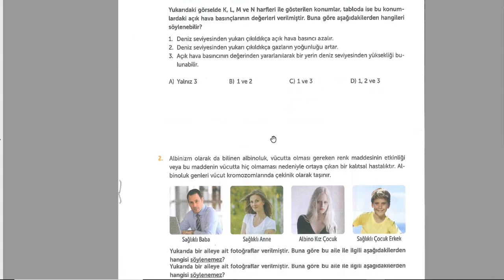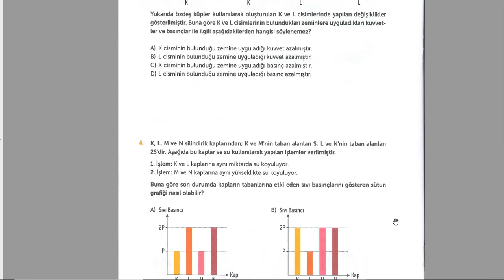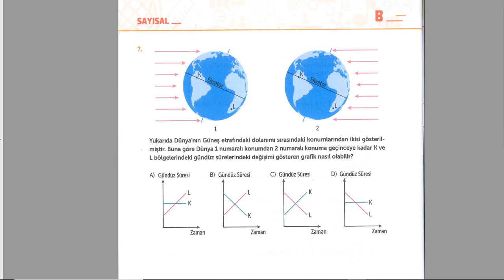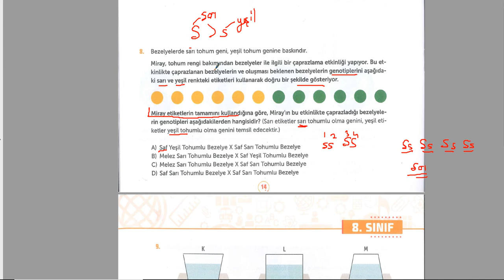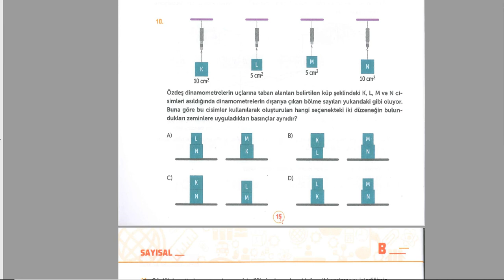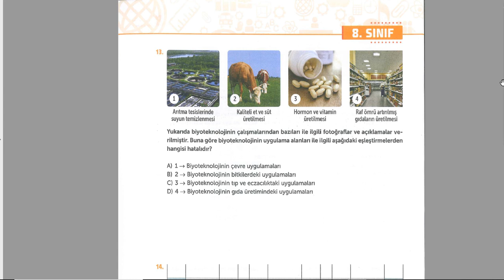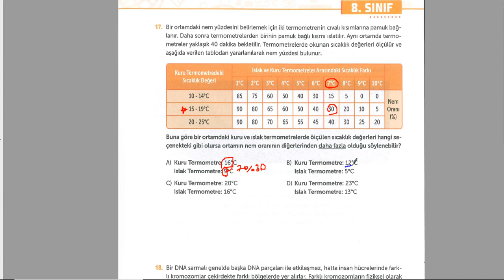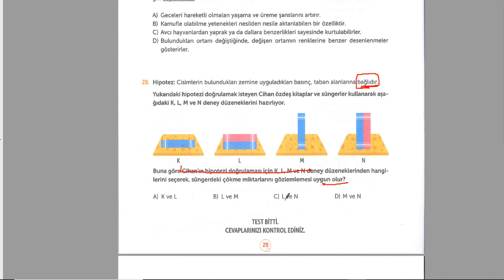19 12 2020 LGS FENBİLGİSİ DENEMESİ SORU ÇÖZÜMÜ